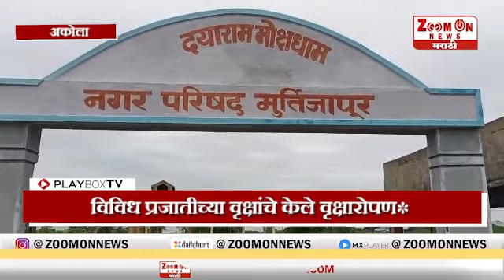AKOLA । अकोला जिल्हा स्काऊट्स गाईड्स फेलोशिप च्या वतीने वृक्षारोपण.